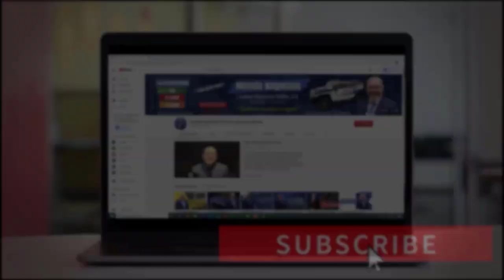🟠¿Qué son INVENTARIOS Y ACTIVOS? | APRENDER CONTABILIDAD BÁSICA 2021 | Parte #9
Aprender Contabilidad esa saber que, El inventario y los activos son los dos elementos más importantes dentro de cualquier negocio. Entonces, para qué sirven y por qué son tan indispensables. Si usted desea aprender sobre este tema, para implementarlo en su negocio, no se puede perder este video. Bienvenidos!